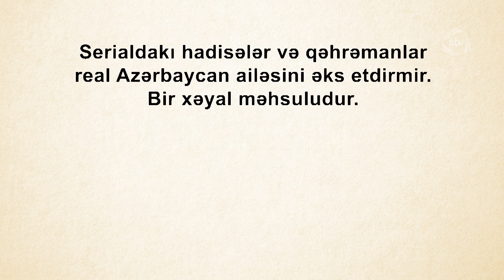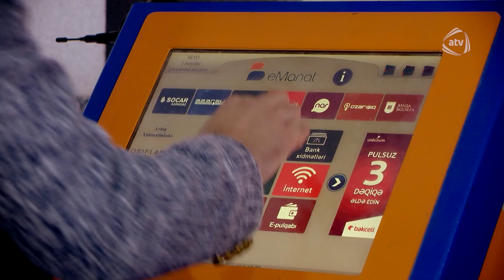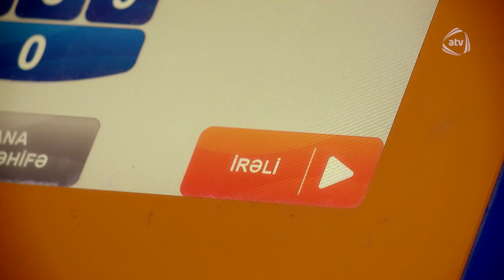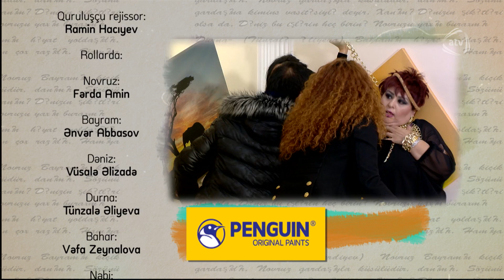Qardaşlar - Canlı yayım (57-ci bölüm)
Qardaşlar serialının bütün bölümlərini YouTube-da izləmək üçün rəsmi kanalımıza abunə olun